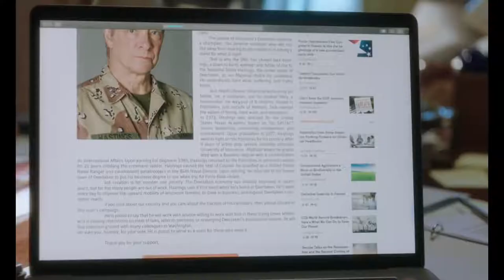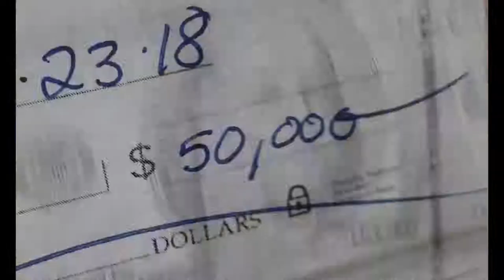Irresistible Trailer | Mackenzie Davis, Rose Byrne, Steve Carell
Irresistible Trailer | Starring Mackenzie Davis, Rose Byrne, Steve Carell

A Democrat strategist helps a retired veteran run for mayor in a small, conservative Midwest town.
Writer: Jon Stewart